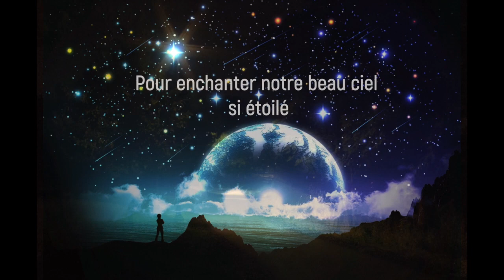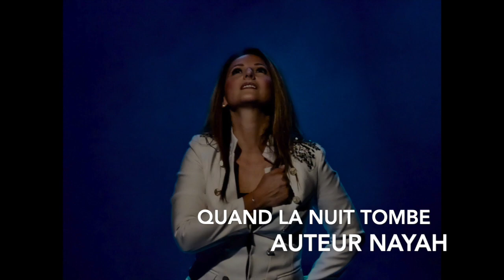Quand la nuit tombe by Nayah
Auteur Nayah
Compositeur Ange ALcantara
Réalisation album Martial Fernandez
Montage Vidéo Nadine Guillon